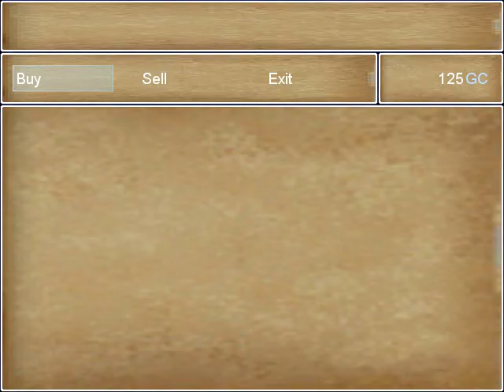RPG MAKER - Another World - Part 3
Christmas 2008, I bet my friend Joe that I could create a better game than he could. He laughed, and took on the challenge. We had one week to create a game. Here's my version, broken down into 7 parts.